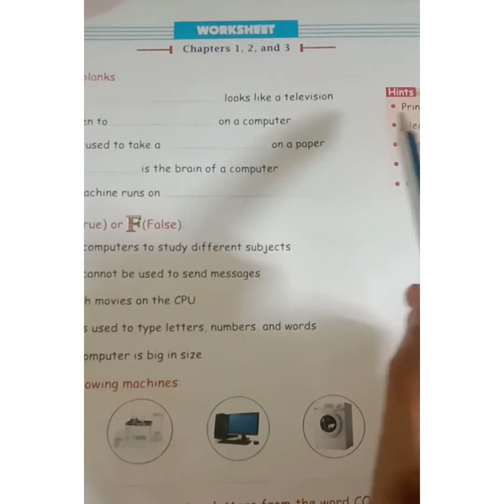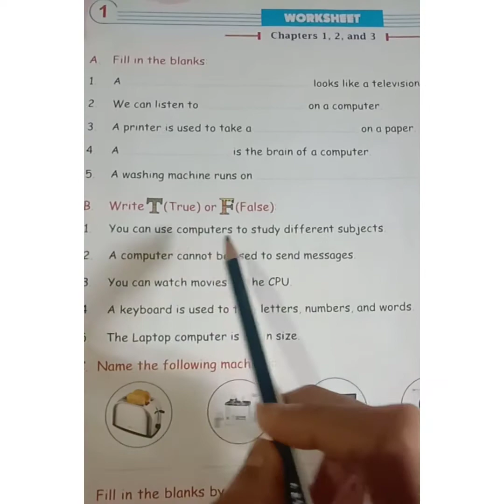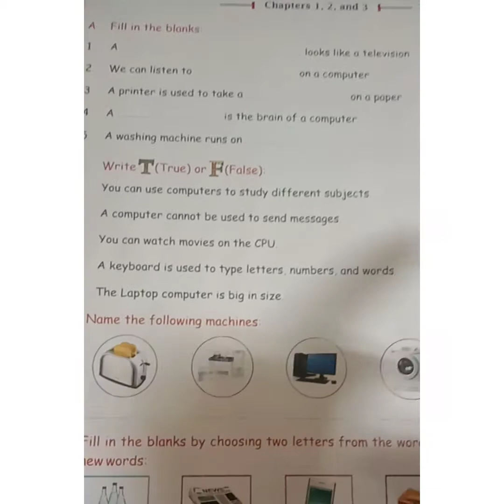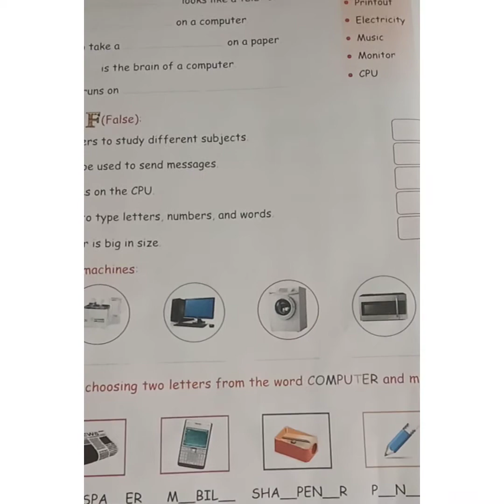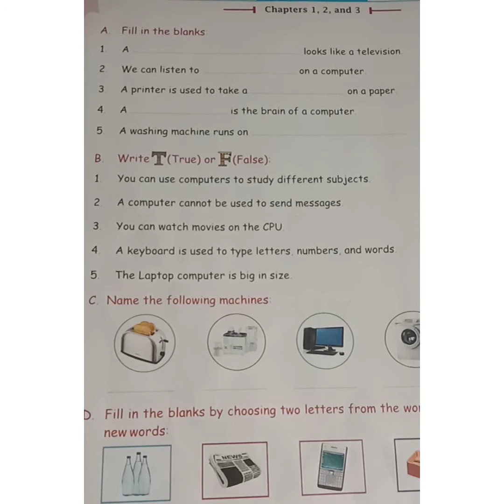July 17, 2021